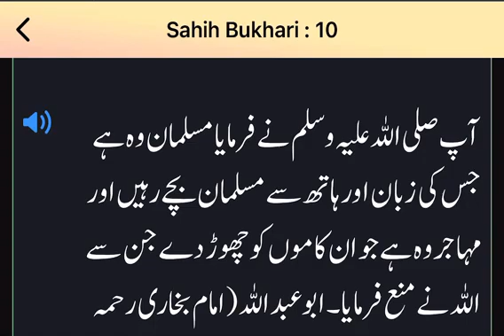Sahih Bukhari | The book of Faith | Hadees No 10